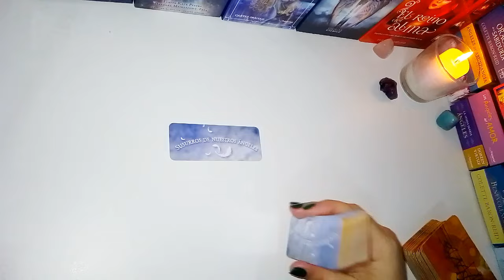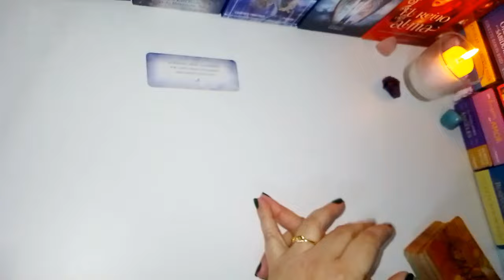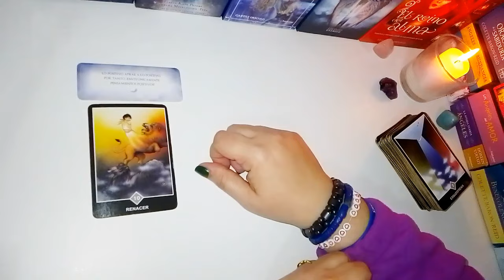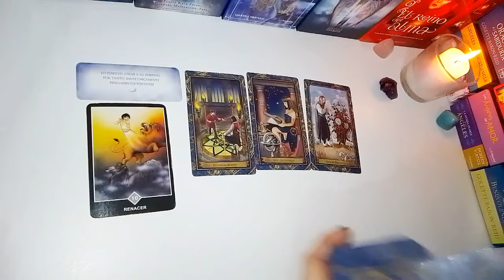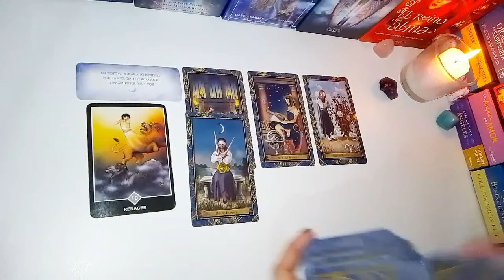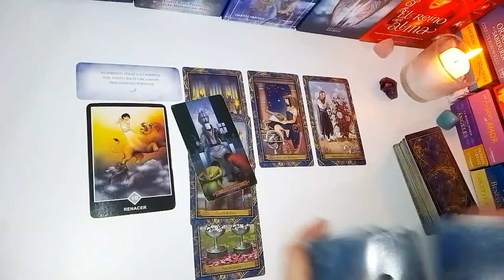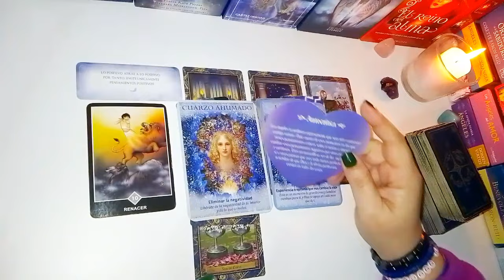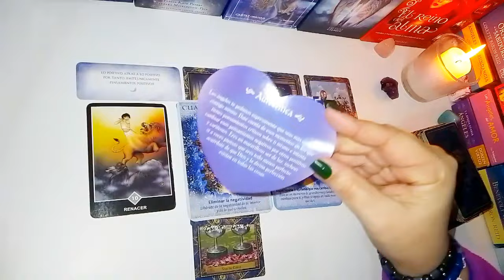ARIES 🙏 MENSAJE URGENTE 🤗 BENDICIONES DEL UNIVERSO 🥰